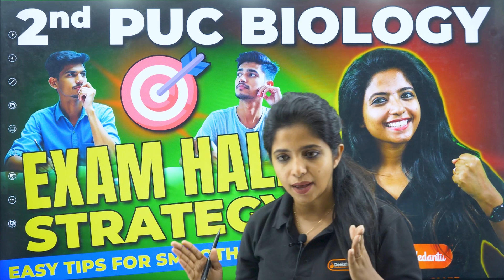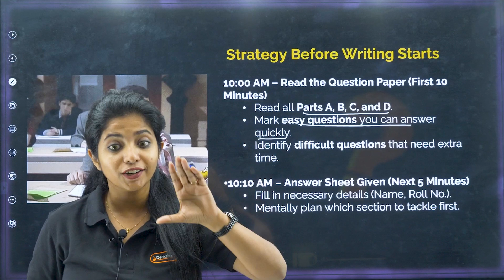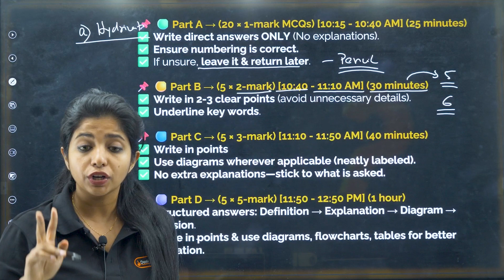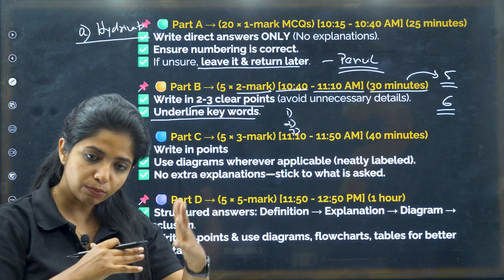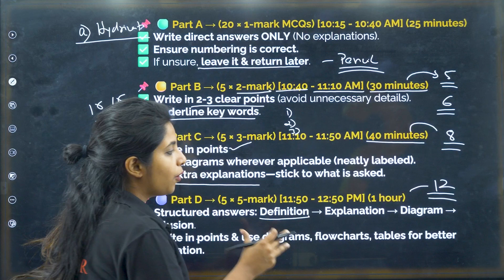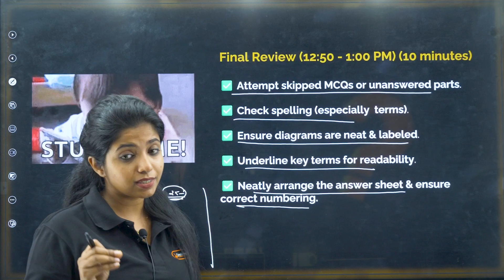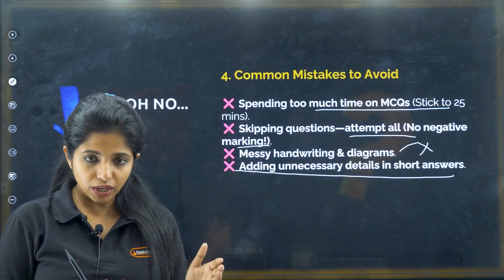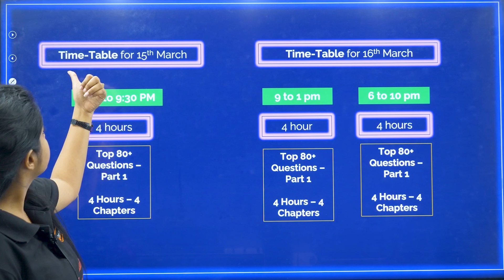Exam Hall Strategy - Easy Tips For 2nd PUC Biology Smooth Exam 📝🧪👩🏻‍🔬